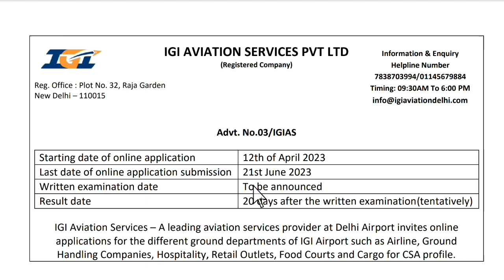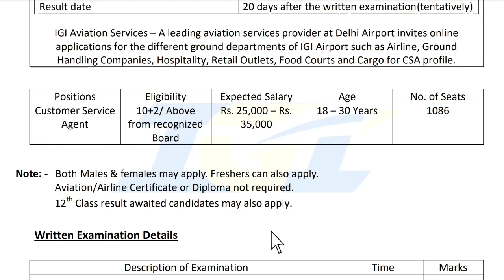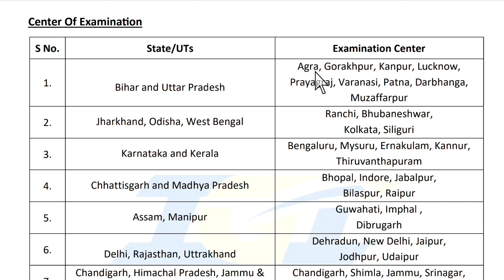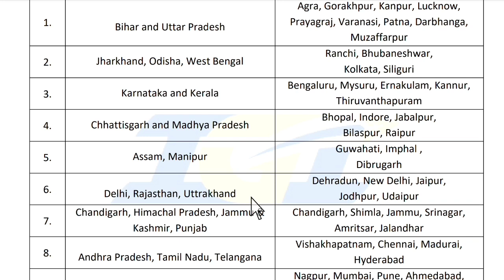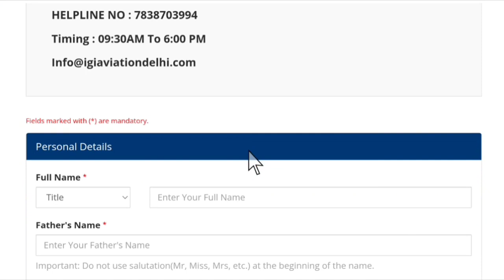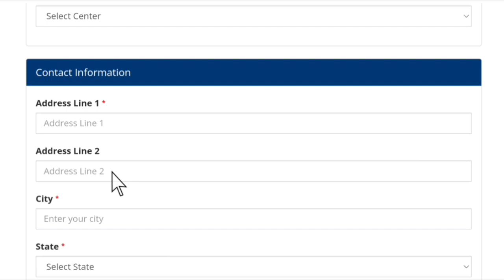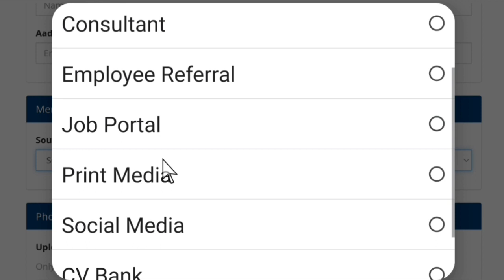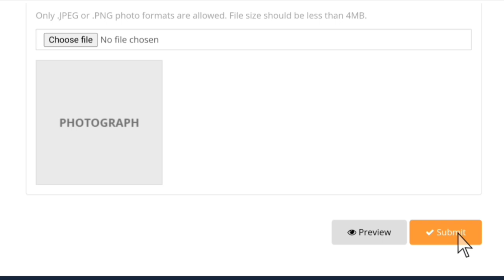IGI Airport Recruitment 2023 | Delhi IGI Aviation Customer Service Agent New Vacancy 2023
indira gandhi international airport job vacancy 2023
What is IGI aviation training fee?
How can I get job in IGI?
Is IGI aviation fake or real?
What is the work of IGI?

igi aviation customer service agent salary
delhi igi aviation customer service agent recruitment 2023
igi aviation customer service agent syllabus
igi aviation ground staff training fees
igi aviation is government or private
igi aviation interview questions

airport job vacancy online application form 2023
airport jobs
airport vacancy 2023 12th pass
what are the government jobs in airport
delhi airport vacancy 2023 12th pass
IGI Aviation Services | Recruitment 2023 | 10+2/Above | Govt. Jobs 2023/igi job kya hai /IGI Aviation Services - A leading aviation service provider at Delhi Airport invites online applications for the different ground department of IGI Airport such as Airlines, Ground Handling Companies, Hospitality, Retail Outlet, Food Court & Cargo for C.S.A. profile. IGI Aviation Delhi has announced the recruitment notification 2022 for the eligible Candidates (Freshers and experienced) who can grab information such as salary, Age Limit, Qualification, total number of vacancies and much more on our channel. IGI Aviation is a government registered company under the Company Act. IGI Aviation is the most trusted brand in the aviation industry with a strong workforce of the highly professional team. Our career management path is designed to satisfy all training and placement needs of different candidates according to their potential and quality. We not only offer first-class development options but also attach great career opportunities in the way of progress.

No. of Seats: 1086
Eligibility: 10+2/Above from recognized Board
Expected Salary: Rs.25,000 – Rs.30,000
IGI Aviation Delhi Customer Service Agent Vacancy 2023 Age Limit 18-30 years

About This Video - Delhi IGI Airport Recruitment 2023 | Airport Vacancy | IGI Aviation Recruitment 2023 Notification Out